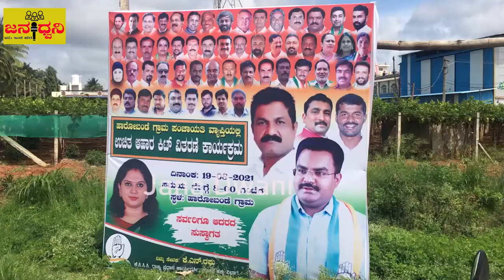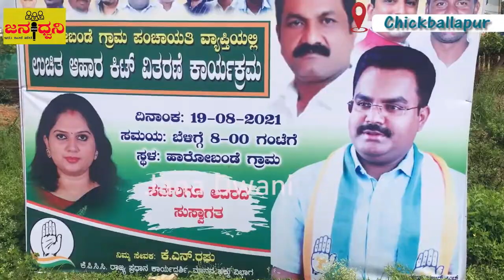"ಜನ" ಸೇವೆಯೇ ನಮ್ಮ ಮೂಲ ಉದ್ದೇಶ, "ಜನ"ರಿಗಾಗಿಯೇ ನಾವಿರುವುದು‌ - "ಕಾವ್ಯ ರಘು"@Chickballapur||Jana Dwani